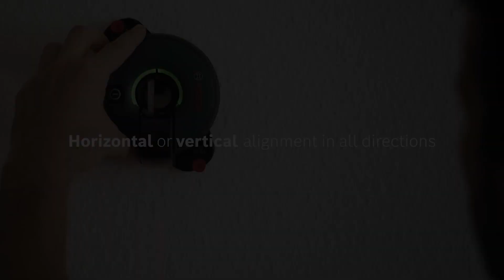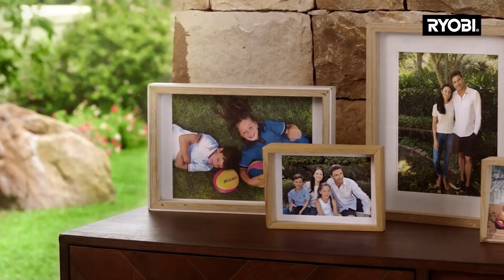INVENTOS QUE HARÁN TU TRABAJO MÁS FÁCIL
00:00 - SNAP-ON PLATFORM JCWTSC
00:59 - TIMBER CROC LOG HOLDER
01:47 - INFACO F3015
02:48 - AIR JET SHOVEL
03:30 - OVERLAND 9 CU FT POWER WAGON
04:12 - BORA CENTIPEDE
05:02 - EQUIPTER RB4000
05:53 - KINDLING CRACKER
06:33 - PAVER EXTRACTOR
07:13 - VIKING ARM
07:57 - HAILO TP1
08:31 - BOSCH ATINO
09:24 - KARCHER KB 5
10:09 - ROBOYAGI